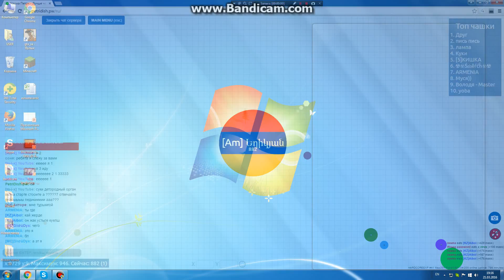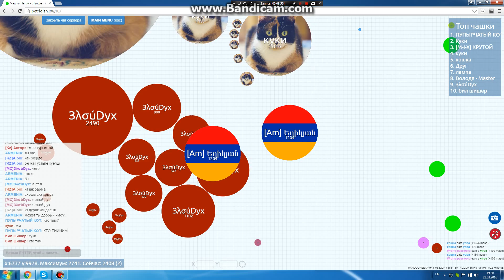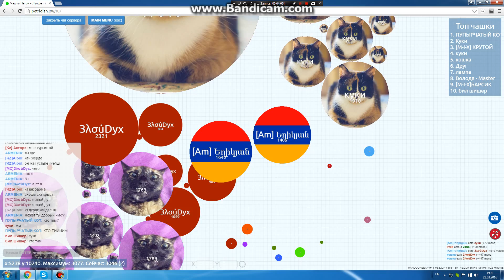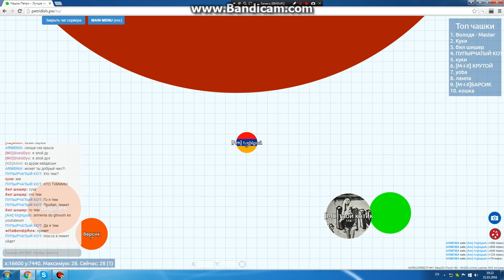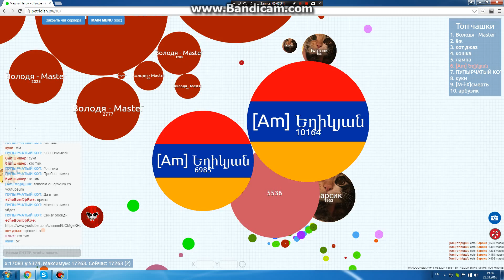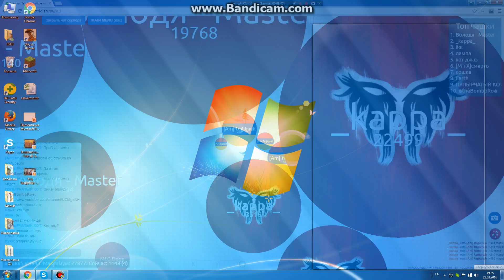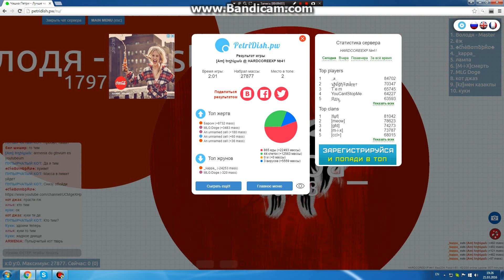Petridish.pw Lets Play 4 Մաինքրաֆտի մասին